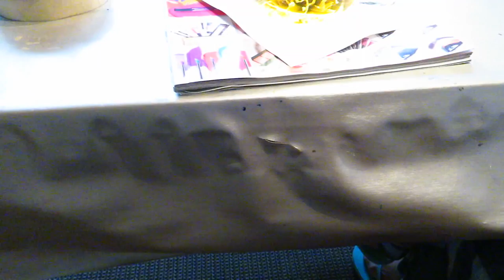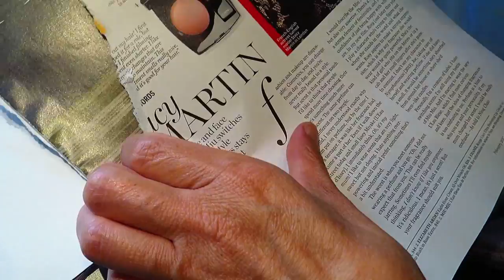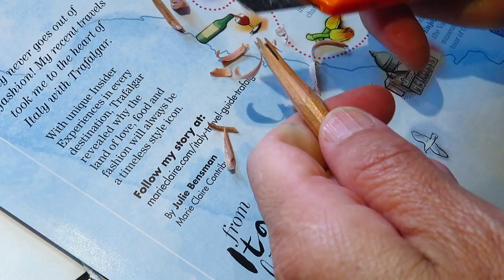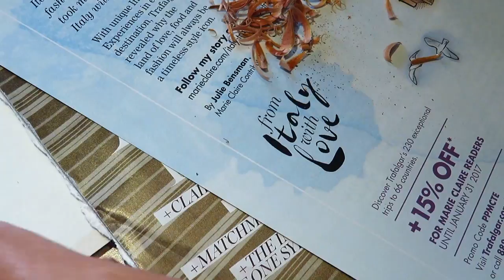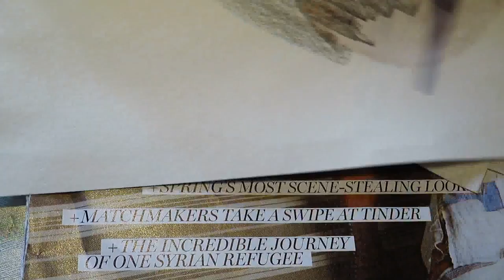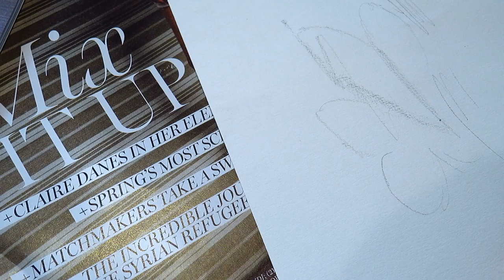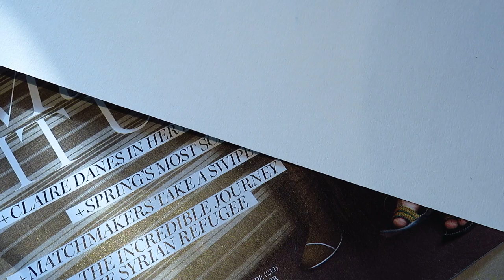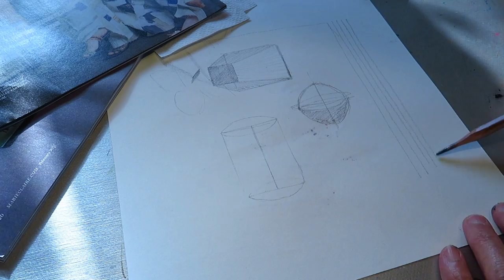art book tea sketch, inadvertent asmr